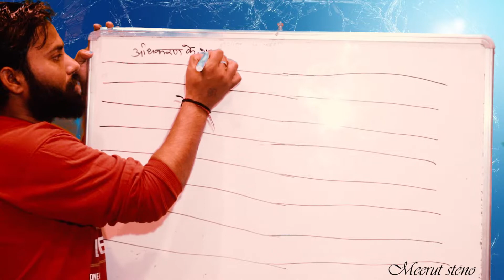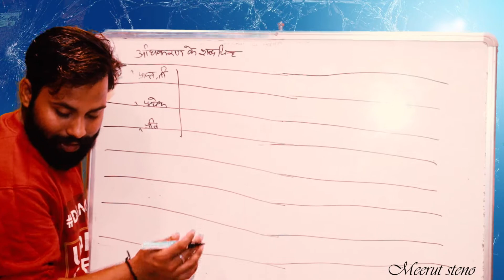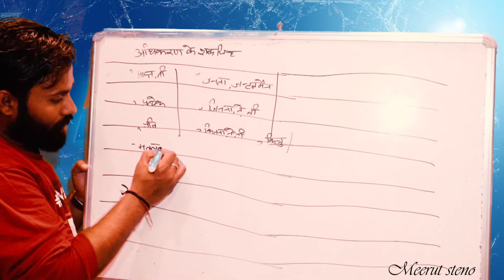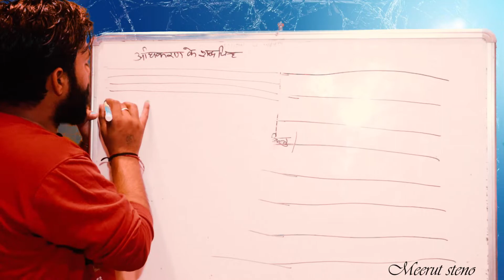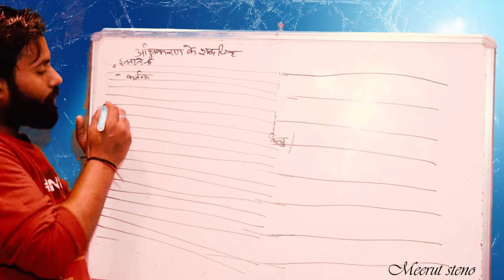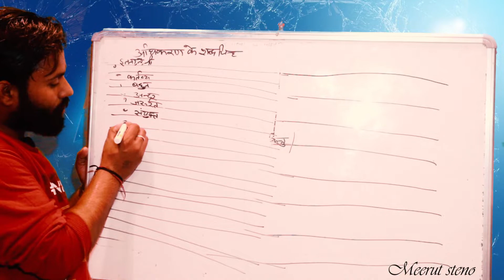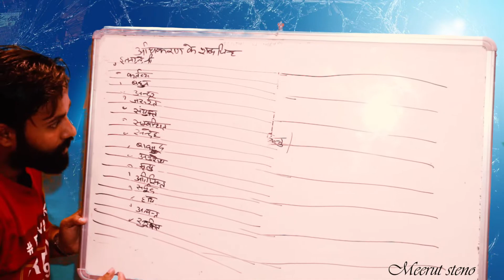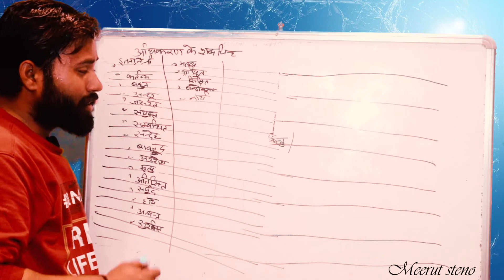shabd cinh| hindi shorthand | hindi steno free online course| fast steno sikhe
learning point with abhishek sir
shorthand dictation
100wpm hindi dictation
steno dictation
upsi steno dictation
80wpm hindi dictation
jansatta editorial 100wpm
90wpm hindi dictation
hindi steno dictation series
ssc steno dictatiion
100wpm hindi shorthand dictation
90 wpm steno dictation
sampadkiya dictation
80wpm hindi steno dictation
90wpm dictation in hindi
easy steno
आजादी के अमृत कथन
azadi k amrit kathan series
90wpm hindi shorthand dictation
90wpm hindi steno dictation
amar ujala dictation
latest shorthand dictation
hindi shorthand
ssc stenographer
hindi shorthand dictation 120 wpm
upsi steno skill dictation
120 wpm dictation
up asi dictation
dinakshi shorthand
80 wpm shorthand dictation
hindi dictation
ssc
upsi shorthand dictation 80 wpm
upasi shorthand dictation 80 wpm
80 wpm upasi shorthand dictation
hindi steno dictation
shorthand hindi
steno dictation 80 wpm
steno hindi
hindi steno
up si steno
up si steno skill test
up si steno dictation
up si steno dictation 80 wpm
disha shorthand
up police asi steno
free shorthand kase sikhe
shorthand kya h
rishi pranali hindi shorthand dictations
op shukla hindi shorthand dictation
hd voice dictation
best steno dictation
upasi shorthand dictation 85 wpm
upsi shorthand dictation 85 wpm
80wpm hindi shorthand dictation
shorthand dictation in hindi 100 wpm
shorthand dictation 120 wpm in hindi
85wpm hindi dictation
120 wpm shorthand dictation hindi
steno dictation 120 wpm
steno guruji
stenographer
crpf asi steno dictation
80 wpm hindi dictation rrb
80 wpm hindi dictation high court
80 wpm hindi dictation ssc
online learing
steno
online
80 wpm
aadhyatmik matter
उ.प्र. उप निरीक्षक स्टेनो
live steno test
steno speech
daily dictation
steno test
steno skill test
hindi hindi steno dictation
steno typing
स्टेनो टाइपिंग
आशुलिपि
शॉर्टहैण्ड
स्टेनो
upsssc stenographer skill test
80 wpm legal dictation
120 wpm
parliamentary dictation
120 wpm hindi dictation with pdf and outline
@120 dictation
railway steno recruitment dictation
anchal dictation
steno production
audio dictation
ssc steno skill test dictation
hindi dictation audio
free steno dictation
steno dictation pdf
parliamentsry dictation @120 wpm
parliament dictation 120 wpm
80 wpm hindi shorthand dictation
80 wpm hindi dictation court matter
80 wpm hindi dictation iti
rrb dictation 80 wpm 10 minutes
hindi dictation 80 wpm sampadkiya
shorthand legal dictation
gd bist shorthand pdf
g d bist legal dictation pdf
5 minute dictation
ssc shorthand dictation
upsi
rrb dictation
learning
shorthand dictation 80wpm
80wpm high court matter
120 wpm hindi dictation
120 wpm shorthand dictation
hindi steno dictation 120 wpm
high court dictations 40 wpm
mp high court dictation 40 wpm
hindi shorthand dictaion 60 wpm
shorthand dictation 120 wpm
shorthand outlines
hindi dictation 120 wpm
shorthand dictation 120
shorthand wala
shorthand kha sikhai jati the
kon si shorthand sekhe
online shorthand kase kare
hindi shorthand course online
free shorthand class course
ssc shorthand kase sikhe
hindi shorthand kha use hota h
shorhthand kase sikhe
english shorthand kase sikhe
hindi shorhtand kase sikhe
jaldi sikhe shorhtand
fast hindi shorthand
100 wpm hindi dictation
80 wpm hindi dictation new
disha compurter shorthand classes
stenography